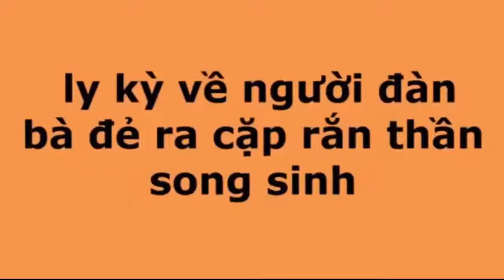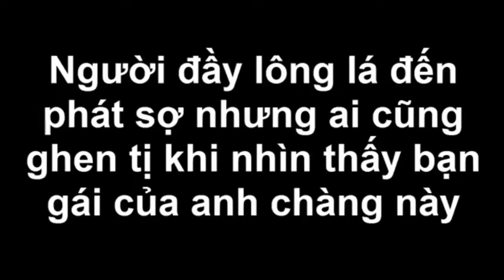Ly Kỳ Về Người Đàn Bà ..Đ...ẻ.. Ra Cặp Rắn Thần Song Sinh